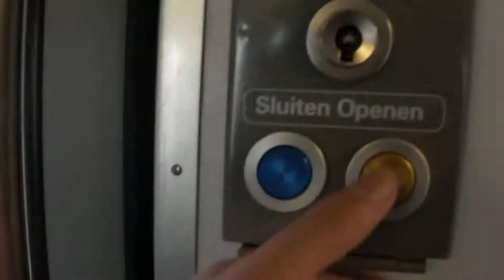Going out of Mat '64 Plan V 476 + 482 @ Railroad Station Helmond 't Hout